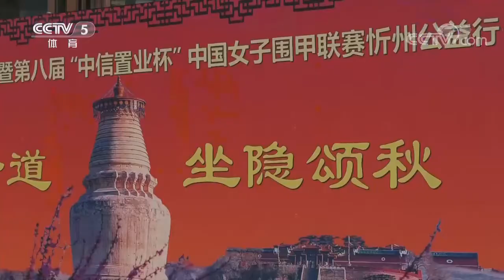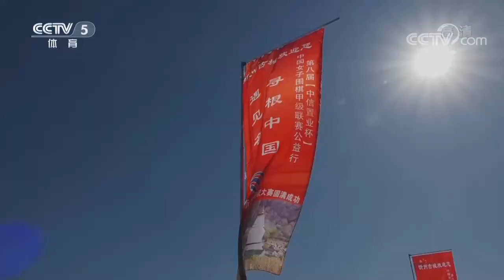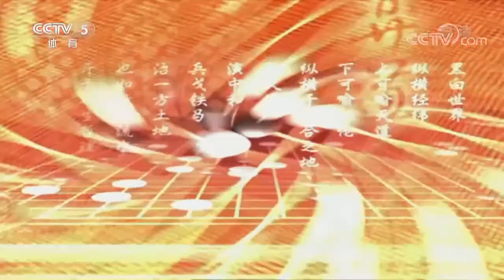棋牌乐 20201125柁嘉熹VS陶欣然